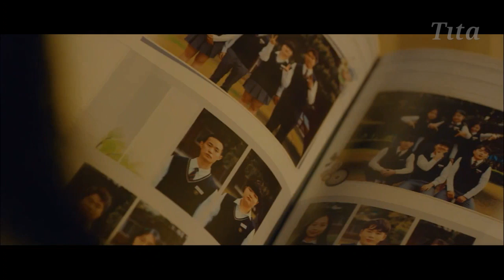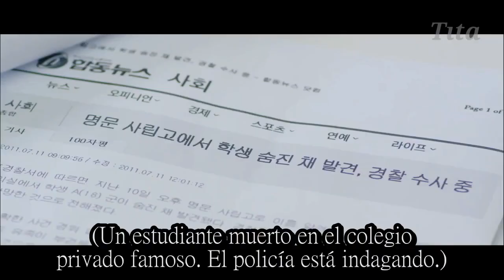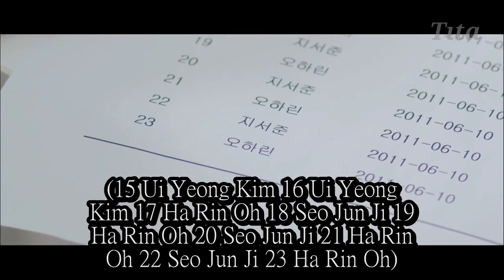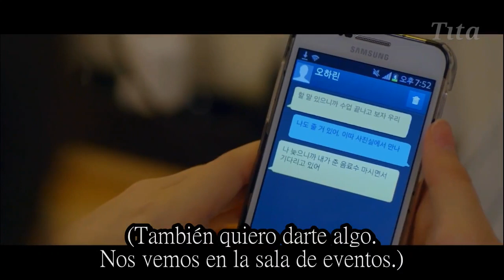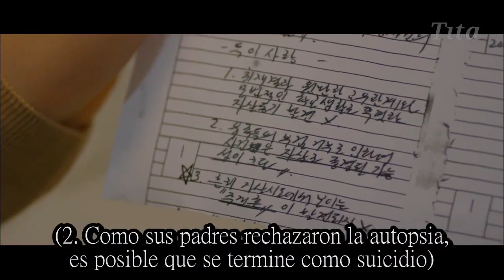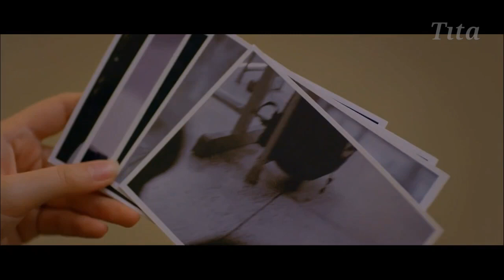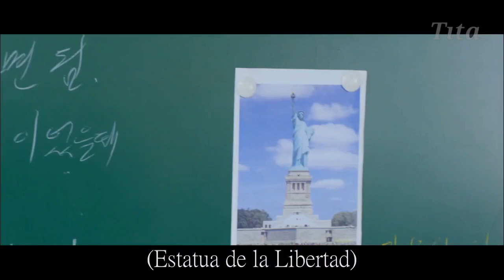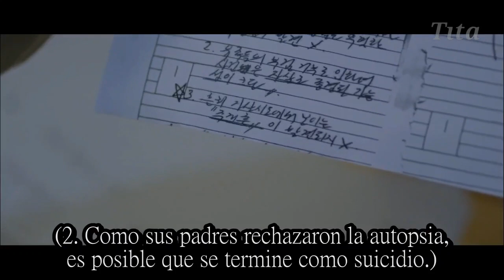Drama "Cumpleaños Azul" cap.6